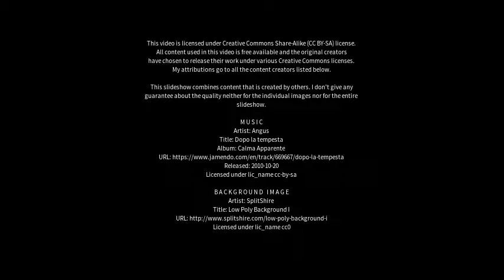Best places to visit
Best places to visit - Magdeburg (Germany) Best places to visit - Slideshows from all over the world - City trips, nature pictures, etc.